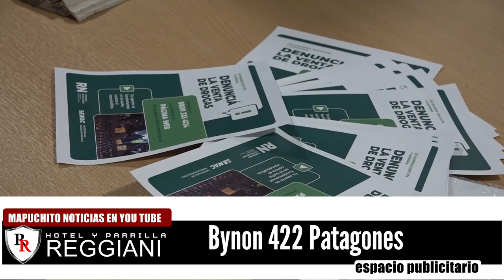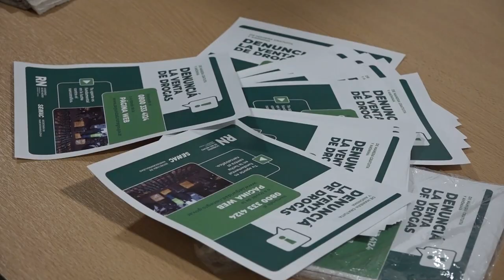DESTACAN COMPROMISO DE LA COMUNIDAD RIONEGRINA CON EL 0800 DROGAS